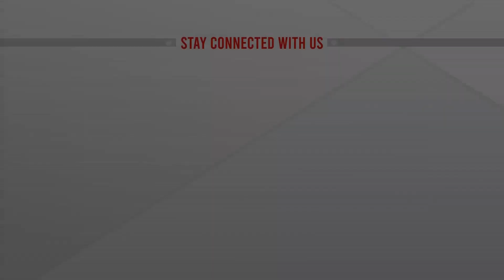ড্রেজিং প্রকল্পে বাধা দেয়ায় বিক্ষোভ | Live | ATN News